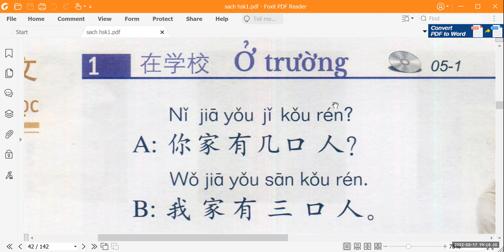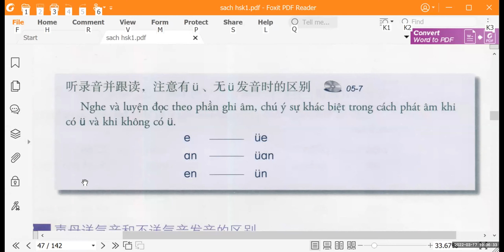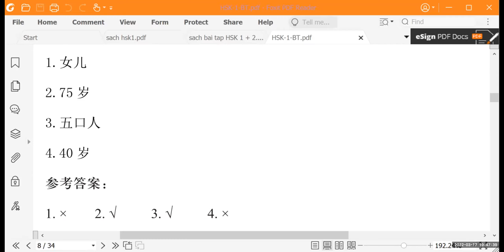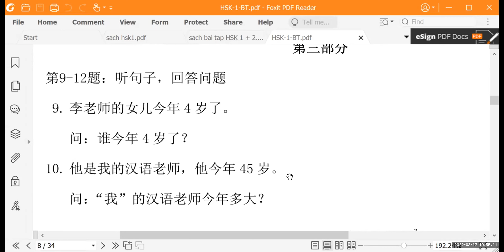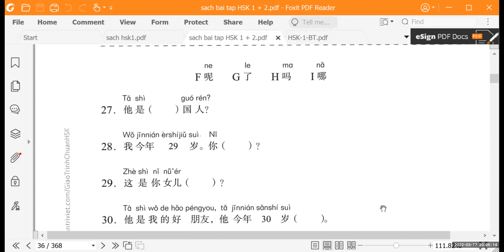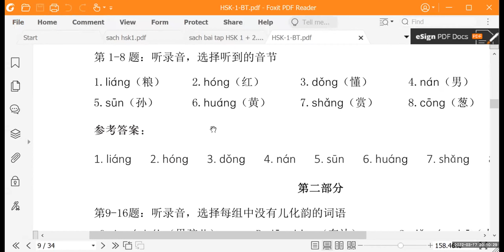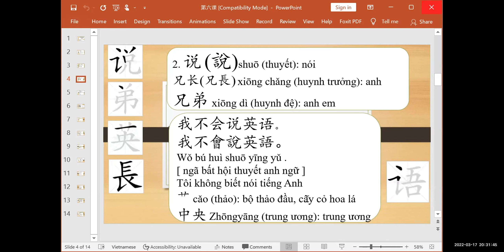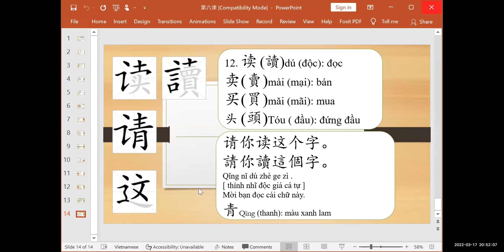HSK 1 Bài 5 + Bài 6 我會說漢語 giản phồn thể - tiếng Trung Hoàng Liên, thầy Thọ zalo 0977941896